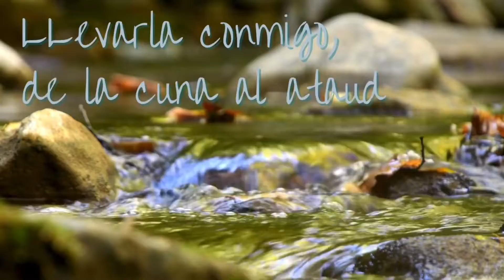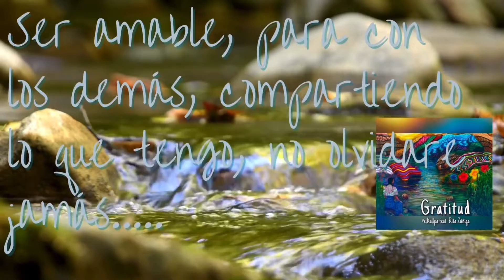Gratitud (feat. Rita Zúñiga) - EL KALLPA (Video Lírico Oficial / Official Lyric Video)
gratitud presentando la voz de mi preciosa madre! Rita Victoria Zúñiga Orellana!
Mi madre sugirió el tema (ser agradecido) y el ritmo

Gratitud, que bonita virtud!

Letra:
Gracias lluvia, gracias viento
Gracias mar y gracias sol,
Experiencias y momentos
Vida llena de color

Gratitud, hay que bonita virtud
Llevarla conmigo de la cuna al ataúd
Desde pekeño me lo inculco mi madre,
Sus ganas de trabajar
Me Motivaro’ a mejorarme
Ser amable, para con los demas
Compartiendo lo ke tengo, no olvidaré jamás!

Siempre Difundiendo, la  semilla ‘e buena vibra,
Somo’   el fruto del sol, Peruanísima la Fibra!

Y para toda esa Gente! brava!
Estamos agradecidos con la madre Tierra, Agradecidos con el sol,
Con nuestro cuero ke cambia de color,
Agradecidos de nuestras Raices si se~or!

Pachamama Estoy Contento
Multicultural Crisol

Gracias mar y gracias cielo,
Gracias tierra y gracias sol
Adornando mis anhelos, Con días Multicolor

Pacha Mama Estoy Contento,
Multicultural Crisol

Por Mi Mare’ Estoy Contento,
Bailo con tu Bendición…

Bailo con tu Bendicion!

Pronto! En todas las plataformas de música digital… @spotify @itunes @applemusic @amazon @amazonmusic @youtube …
Diseño de Arte (desconocido) si conocen al pintor haganle tag porfa! Pero esta pintura representa la letra de la canción….
Muy AGRADECIDO!

All I need to keep creating music! And arts!
My FAMILY LOS Quiero MUCHO!
Esta es una Cumbia Fusion que hice con mi mamá y cantando en el coro conmigo!
Ke tal el ritmo?
Toda la casa es una fiesta cuando pongo estos ritmos, compartan, intentenlo!

Me encantó!
Se vienen mas temas, mas música, y mucha, mucha expresión de todas raíces y colores, de todos los sabores, yo soy elKallpa y hago Música sin Límites!

Mutated and Recorded live @ "The Constant Jam"